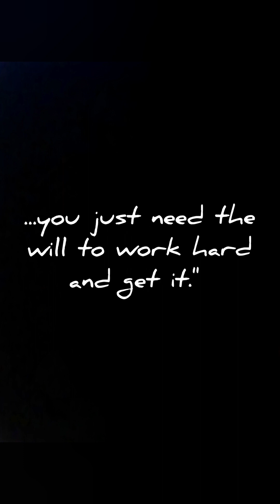CERVINIA 2023 - settimana bianca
Settimana bianca a Cervinia (Valtournenche) 2023